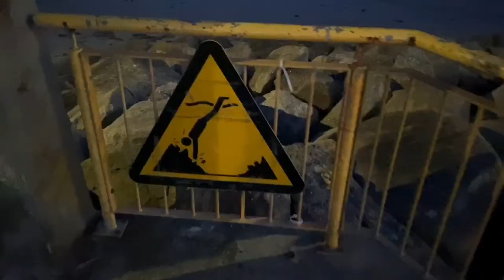Galway Vlog || Staycation in Ireland ☀️ 🌊